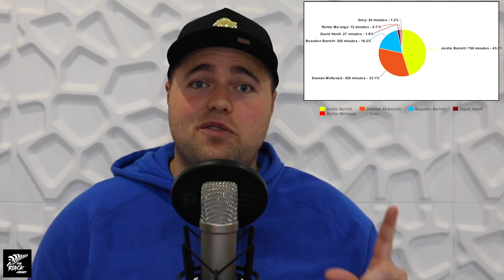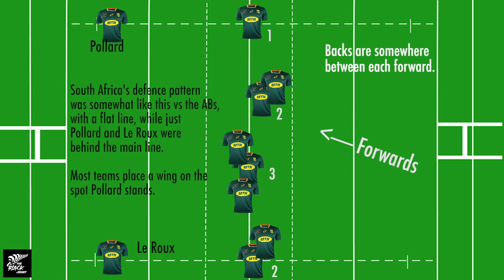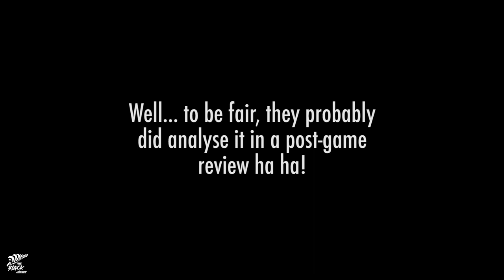HOW TO STOP WILL JORDAN! | Rugby Player Analysis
Will Jordan has been causing defences a headache ever since his test rugby debut in 2020. This video takes a look at how good Jordan is, why he is so good and then, possible defensive methods of shutting him down.

TIMESTAMPS:
0:00 - Introduction & Jordan's Background
2:10 - Jordan's test match stats, skillset
4:18 - Awareness of the game (vs Fiji)
5:31 - Support lines (vs South Africa)
7:00 - Chip-and-Chase tries (vs USA & Wales)
10:20 - Jordan's skills in combination (vs Ireland)
12:07 - Conclusion